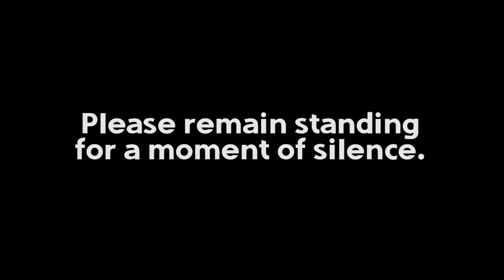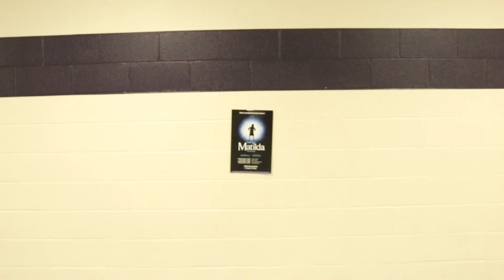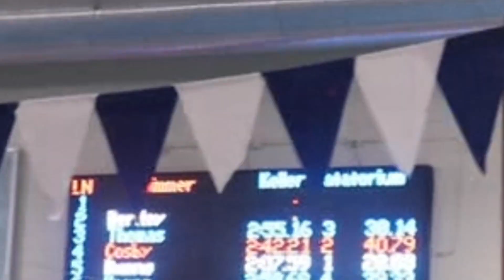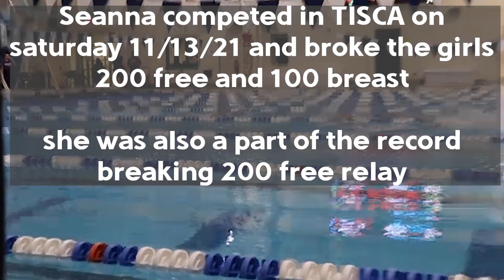Matilda, Swim Vlog, Sky Dancers Food Drive | Timber Creek Today - Dec. 1, 2021